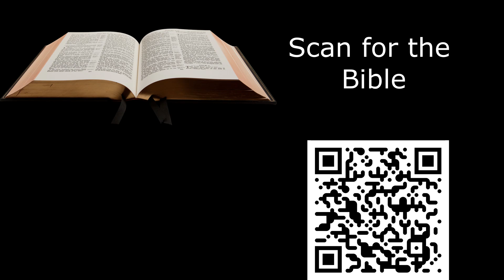De Bijbel een geschenk van onschatbare waarde - Wilco Vos -Bijbelse overdenkingen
De Bijbel, een geschenk van onschatbare waarde.

De Bijbel, van "King James" tot de "Statenvertaling" van papier tot digitaal.
Wat is de Bijbel eigenlijk?
Wat kun je leren van de Bijbel en wat is het grootste nut aan de Bijbel?

Laat je inspireren door deze video, die als instructie dient bij de digitaal aangeboden Bijbels op de website.

Klik hier voor de Bijbel of scan aan het einde van de video de QR-Code 6:42